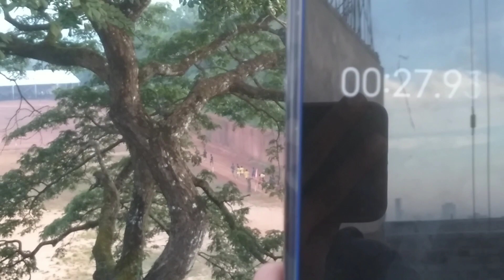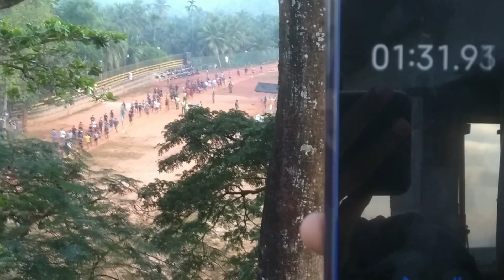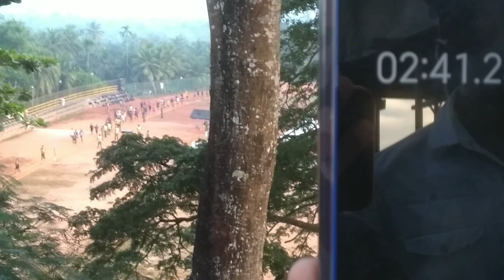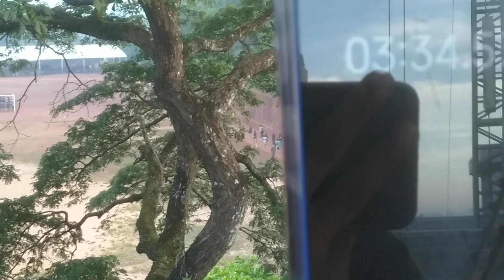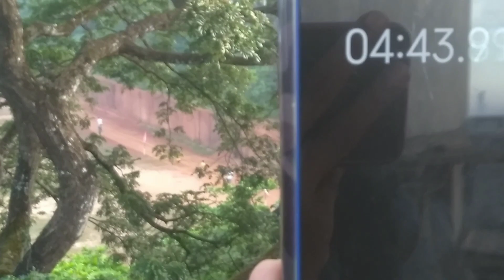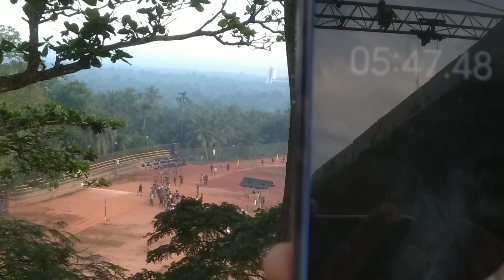Excellent ബാച്ചിൽ ആരെയും എടുക്കുന്നില്ലേ? Calicut aro army rally updates|| ഒരോ സെക്കൻഡും വലുതാണ്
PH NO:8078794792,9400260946